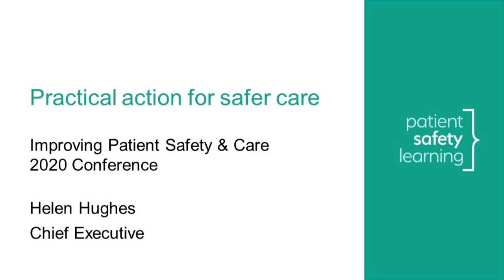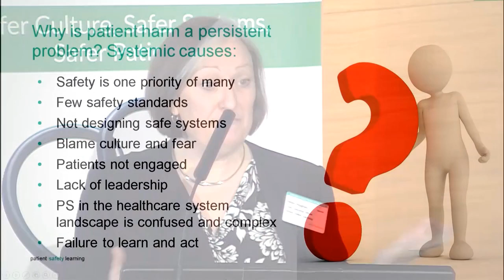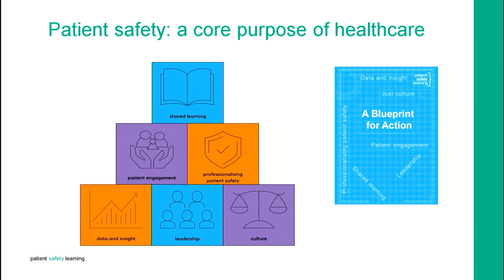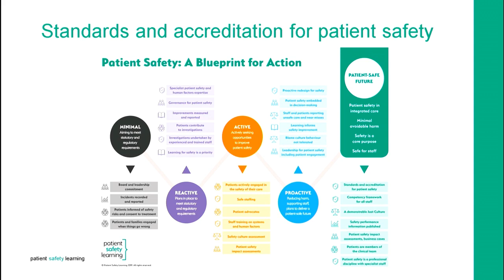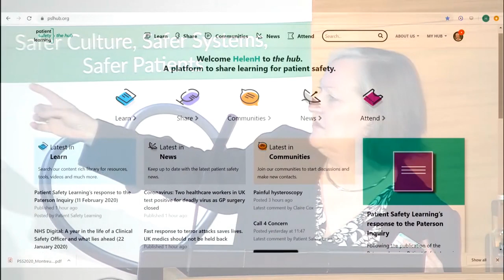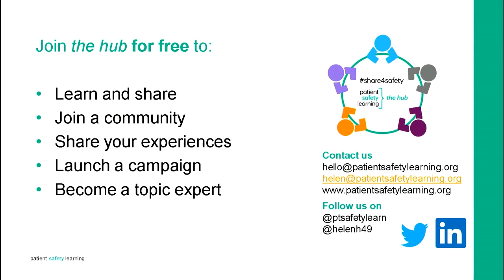IPSC2020 - Helen Hughes, Patient Safety Learning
Improving Patient Safety & Care 2020
Safer culture, safer systems, safer patients
13th of February 2020
Royal Society of Medicine, London